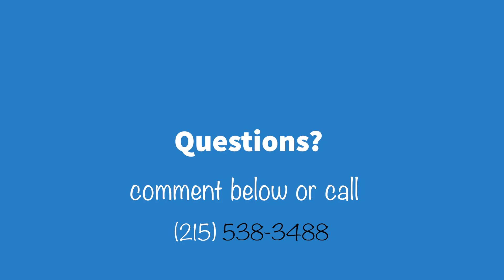Success Rehabilitation | What is the length of stay in post-acute rehabilitation?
Ask Success is a video series that answers questions that we get from the brain injury community. On this Ask Success, Stefanie Bauman, Director of Admission at Success, answers Admissions FAQs.

Success creates new opportunities for those who have experienced brain injury: one individual, one family, one success at a time.